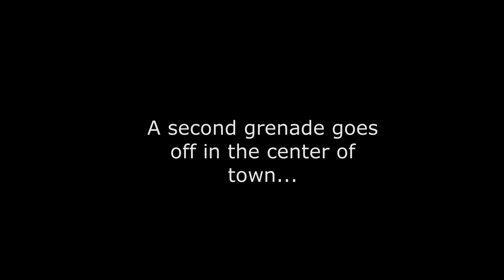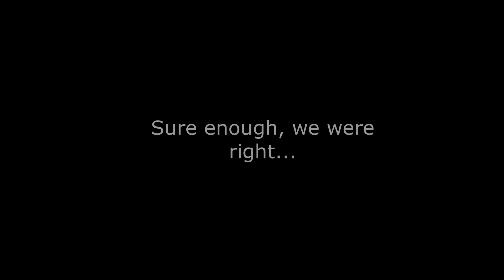Ivory Wars 2022 EPIC Airsoft Event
The first half of the day from Desert Clowns Airsoft event "PVC Pipe Wars". This event has players pitted against each other, with every individual striving to be the richest in the land. Collect pieces of ivory (pvc tubes with different monetary values) and exchange bottle cap coins, but beware as you are able to fall victim to looting by other players. The militias control the wastelands, while the towns people strive to make an honest living through goods and services. However, the Bajalif Force seems intent on keeping this land as corrupt as it has become...